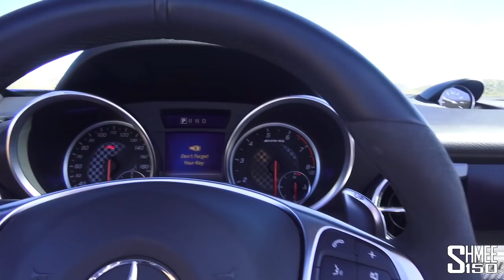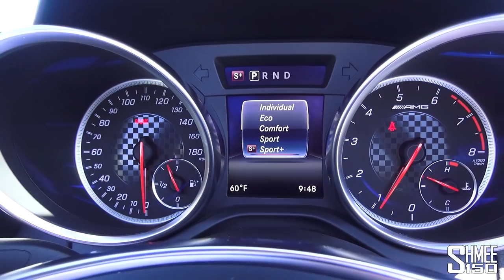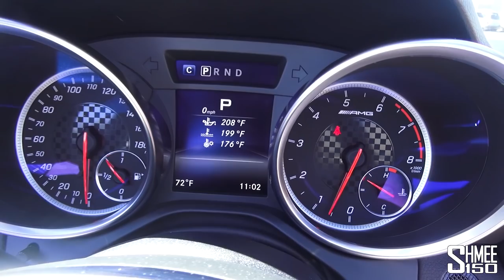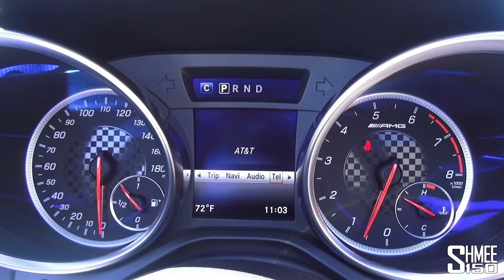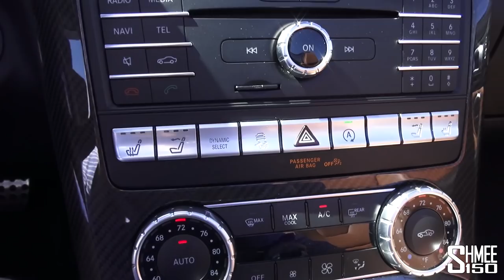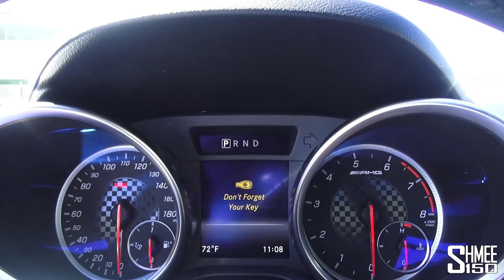Exploring the New Mercedes-AMG SLC 43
The SLC 43 from Mercedes-AMG introduces a new tier in the model line with character and touches from AMG. Under the previous naming structure, the 3-litre V6 was found in the Mercedes-Benz SLK 350, the model itself has been streamlined within the full naming structure to be called the SLC but now the 43 series engines sit beneath the top AMG 63 engines but offer more of a sporty feel than the comfort models. Complicated? Yes, sorry.

The car itself falls into a declining segment, the two-seater convertible, but what's it all about? Let's take a look around, gauge what the car is like and then go for a test drive on a particularly nice road.

Please accept my apologies for the audio rattles as the camera was not properly secured during filming.